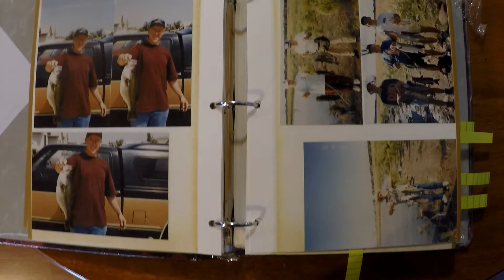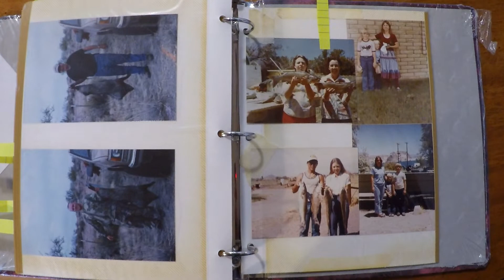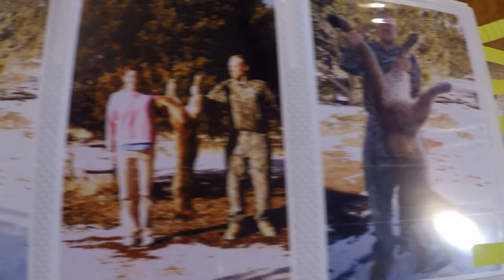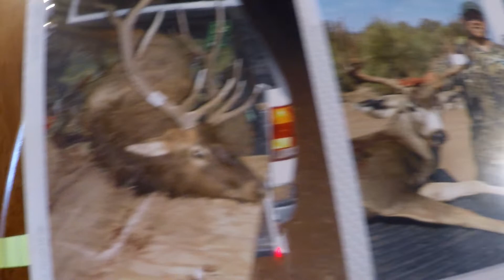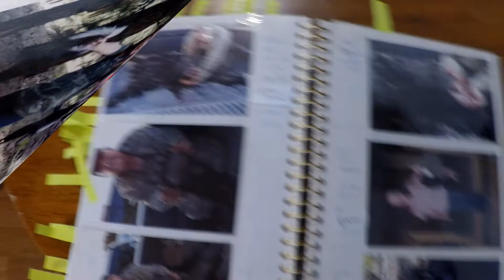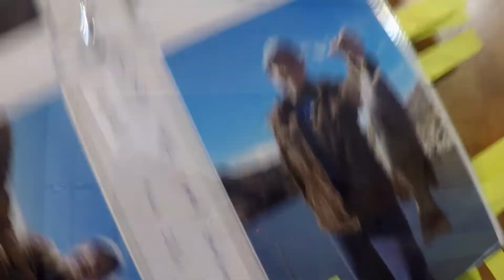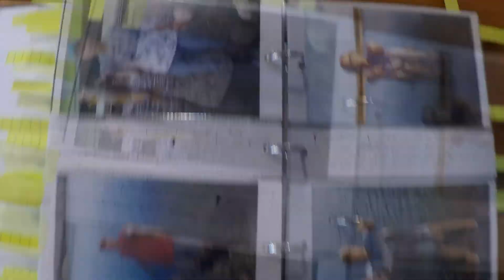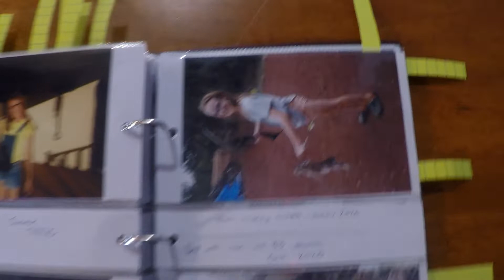Family Memories of Hunting and Fishing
The Chatters family shows off vintage and recent family photos of hunting and fishing adventures. Cindi and Fern sing their original song "Deja Vu".